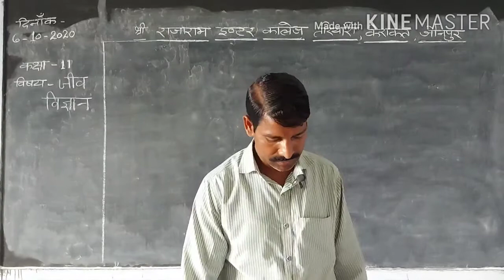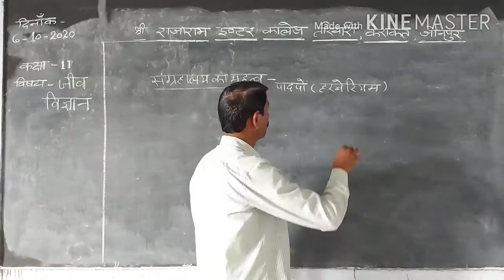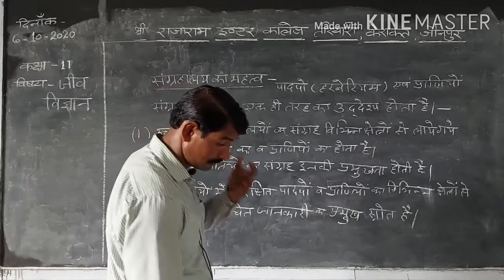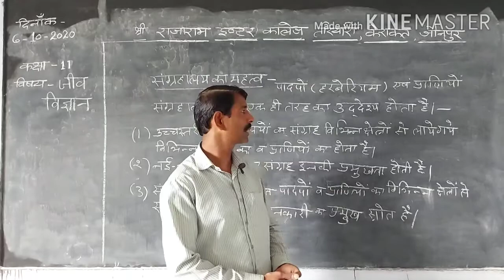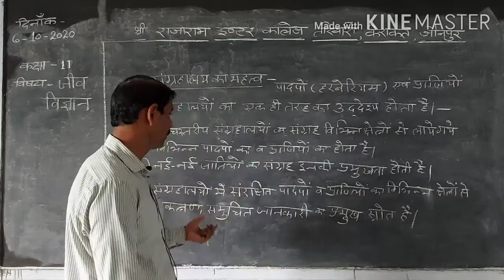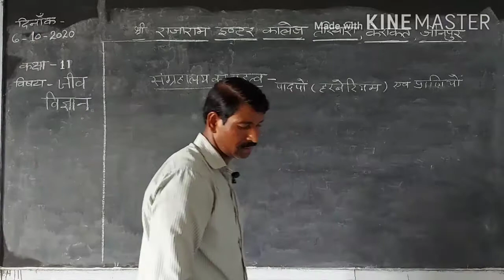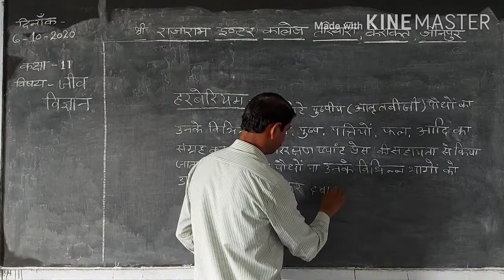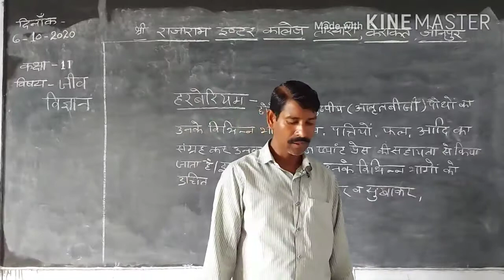CLASS11 BIOLOGY LECTURE9